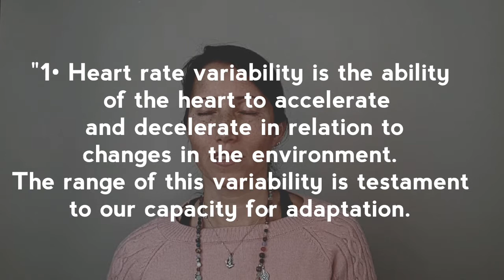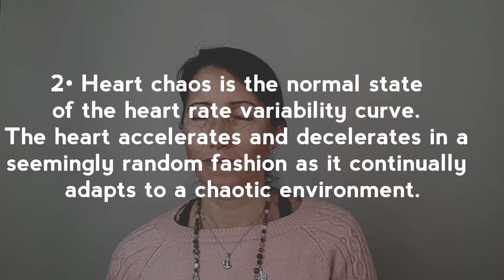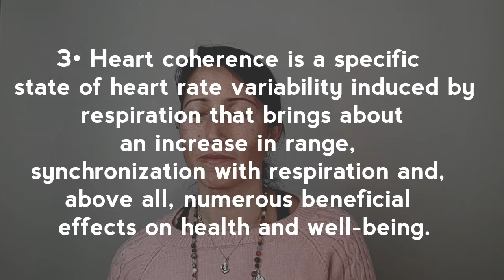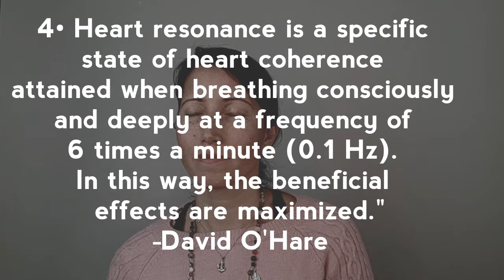Heart Coherence 365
In The Pantry today...Tash talks heart coherence, oh it's so good, this practice will seriously help your overall wellbeing!

What in the name of biology is heart coherence I hear you ask...below are some helpful tidbits to get you on the same page. 😁

1• Heart rate variability is the ability of the heart to accelerate and decelerate in relation to changes in the environment. The range of this variability is testament to our capacity for adaptation.

2• Heart chaos is the normal state of the heart rate variability curve. The heart accelerates and decelerates in a seemingly random fashion as it continually adapts to a chaotic environment.

3• Heart coherence is a specific state of heart rate variability induced by respiration that brings about an increase in range, synchronization with respiration and, above all, numerous beneficial effects on health and well-being.

4• Heart resonance is a specific state of heart coherence attained when breathing consciously and deeply at a frequency of 6 times a minute (0.1 Hz). In this way, the beneficial effects are maximized

David O'Hare - Heart Coherence 365